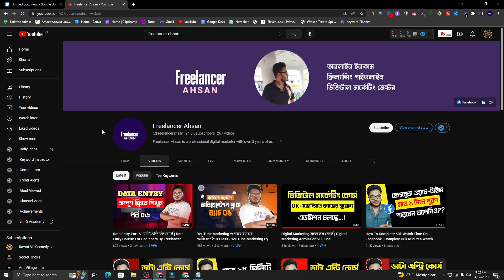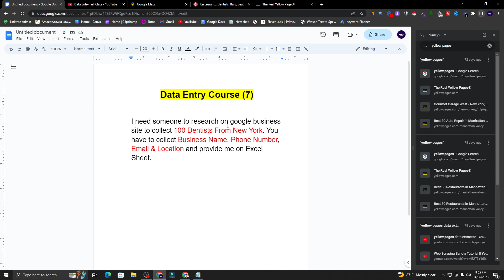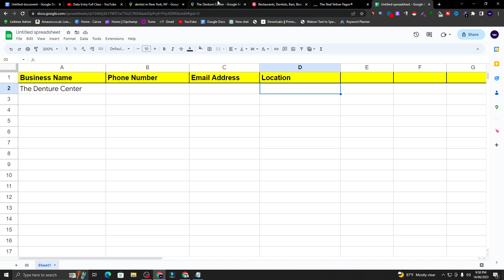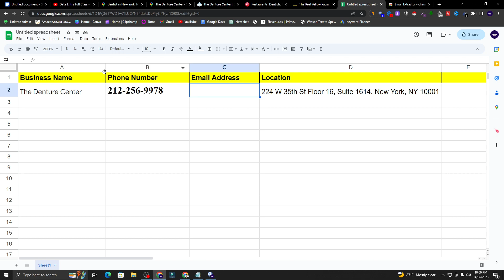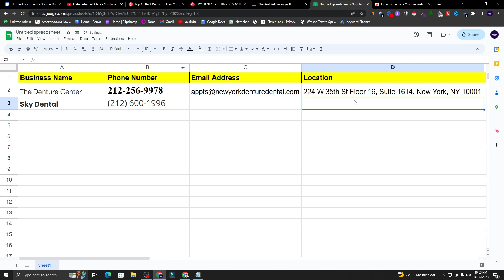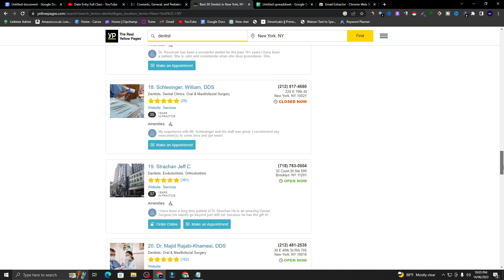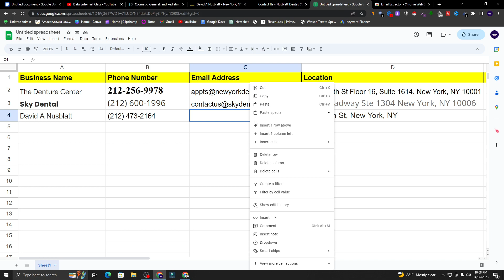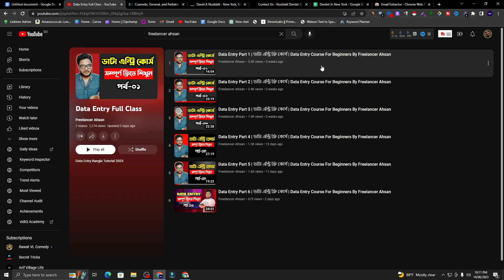Data Entry Part 7 | ডাটা এন্ট্রি ফ্রি কোর্স | Data Entry Course For Beginners By Freelancer Ahsan